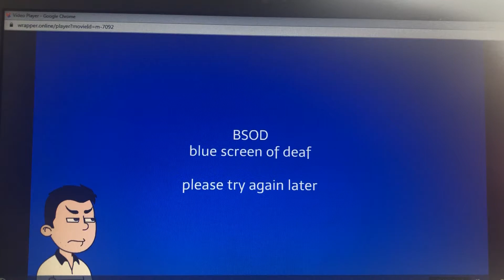character error test